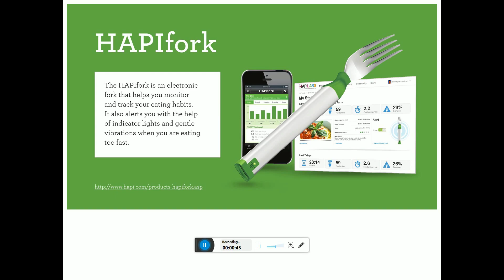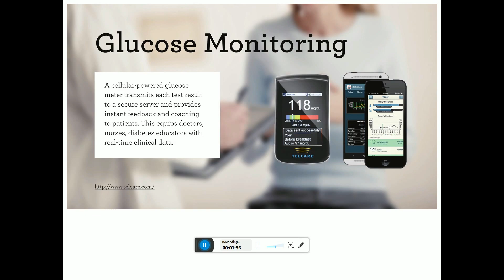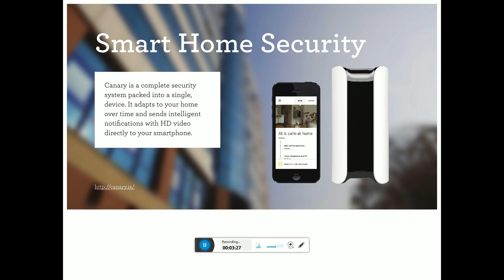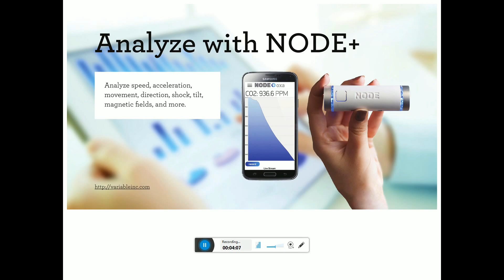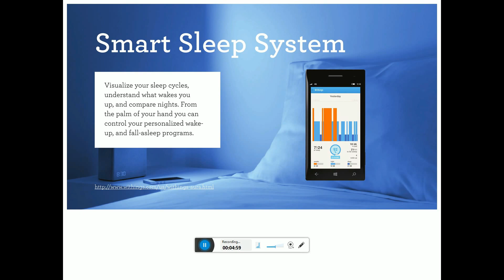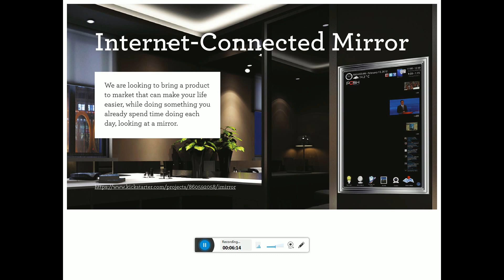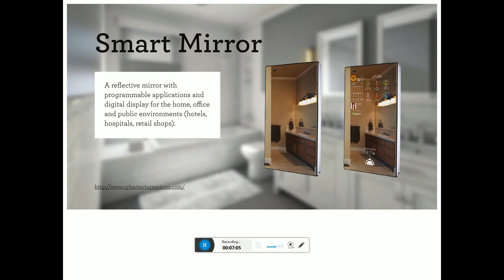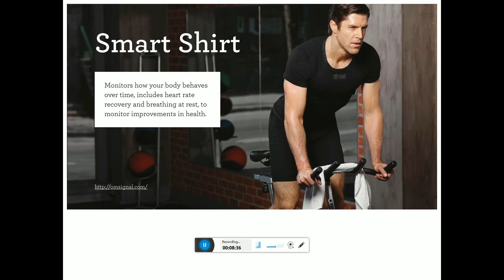How The Internet of Things will generate $14 400 000 000 of value over the next decade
HAPIforkThe battery takes 60 minutes to
fully charge and will last for 5-7
days. Also has wire-free charging.
hydroponic system
sprinkler system anywhere
Analyze speed
acceleration
temperature
relative humidity